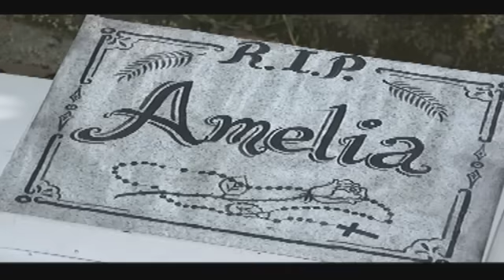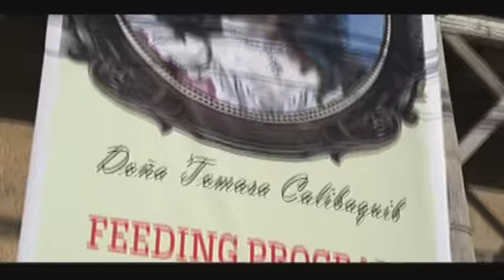My Little Juan - Episode 13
Peping finds himself a new home as Juan and Father Cito welcome him to the convent. An exasperated Father Cito bluntly tells Do�a Tomasa of his disapproval to push through with the feeding program upon seeing her grand preparations.

Catch other episodes of My Little Juan every Thursday starting April 7, 2016. This will be available until June 30, 2016 only so don't miss this opportunity!